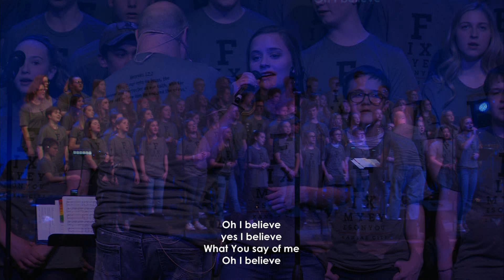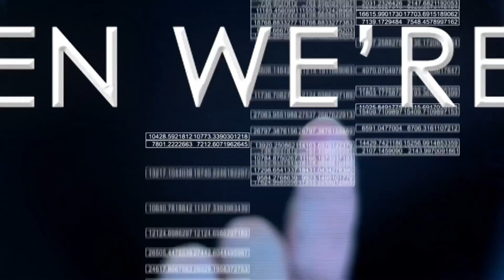True Love 19 Part 2